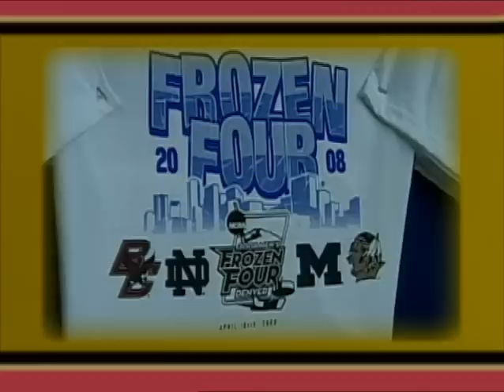Boston College Hockey: End of the Year Highlight Video 2007-2008 Part 1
This video was produced for the Boston College Hockey Pikes Peak Club Awards Banquet.

Relive the exciting action from the year The Eagles won their second National Championship of the decade!! This is an exciting fast past video full of amazing goals, heart stopping saves, and bone crunching checks. From the opening to the celebration at the end you can't help but be on the edge of your seat. GET FIRED UP AND GO EALGES!!

This is part 1 of 2: Includes a Dinamic thrilling open, highlights from the regular season, Beanpot, Hockey East, and NCAAs

I AM NOT TAKING CREDIT FOR THE MUSIC. PLEASE SUPPORT THESE ARTISTS AND BUY THEIR SONGS ON ITUNES, AMAZON, OR WHERE EVER MUSIC IS SOLD.
THANK YOU TOO THE ARTISTS FOR THE MUSIC WHICH IS PERFECT FOR THIS VIDEO.
MUSIC IS CREDITED TO:

#1 Ra - "Do You Call My Name" on the album From One
#2 Dropkick Murphys - "The State of Massachusetts"  from the album The Meanest of Times
#3  Lupe Fiasco - "Superstar" feat Matthew Santos from the album Lupe Fiasco's The Cool
#4 Saliva - "Ladies and Gentlemen from the album Blood Stained Love Story
#5 Foo Fighters - "The Pretender" from the 2007 album Echoes, Silence, Patience & Grace

PLEASE BUY THE MUSIC IF YOU LIKE IT. SUPPORT THE ARTISTS.